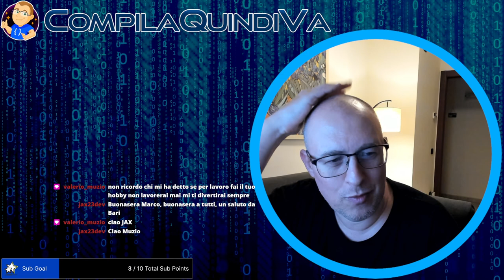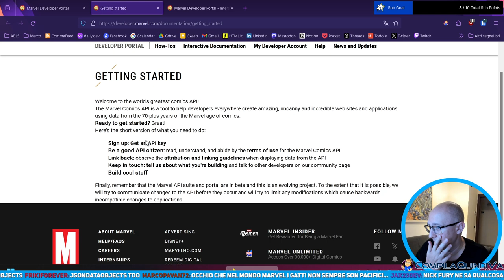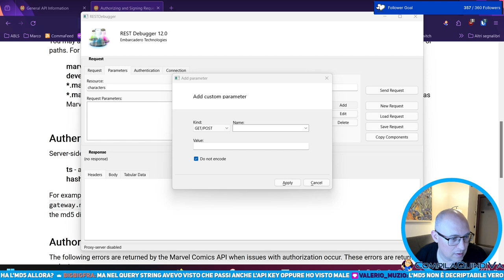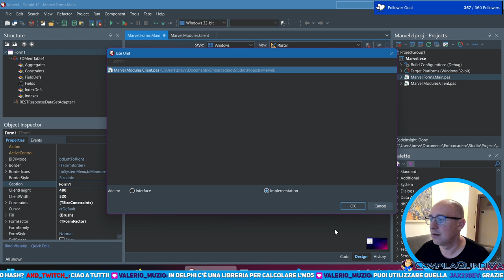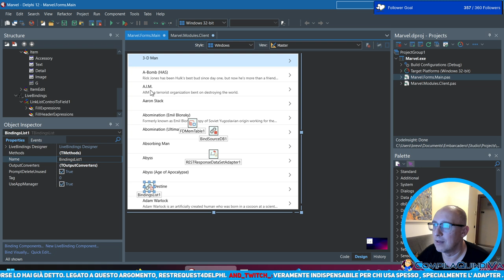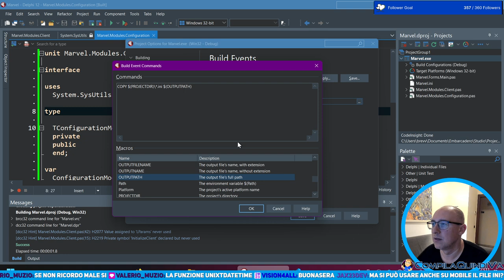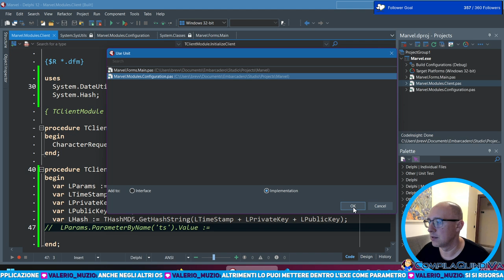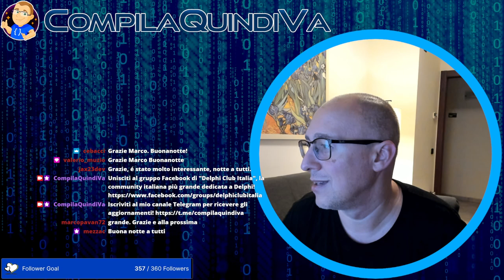Programmazione con i superpoteri: esploriamo l'API della MARVEL! 🦸🏻🎇 (Live Coding)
*Programmazione con i superpoteri: esploriamo l'API della Marvel! 🦸🏻🎇*
_Live Coding_

In questa live di coding su Twitch ci improvviseremo "Avenger del Codice" ed entreremo nel fantastico universo dei supereroi Marvel! 🦸

Questa l'idea che ho in mente: costruire una app cross-platform (per ambienti desktop e dispositivi mobile) che sfrutti la "Marvel Comics API" per accedere a un incredibile database di informazioni che copre oltre 70 anni dell'era dei fumetti Marvel. 😲🎆

Per la creazione della nostra app, useremo come sempre Delphi perché... Delphi è proprio come Hulk: spacca! 👊🧱

La partecipazione è aperta a tutti come sempre, per domande, suggerimenti e chiacchiere in generale.

📒 *CAPITOLI* 📒
0:00:00 - Inizio live